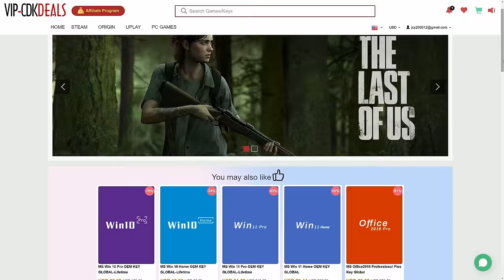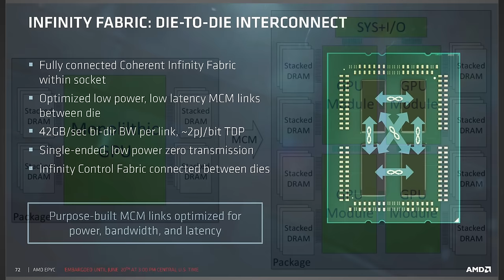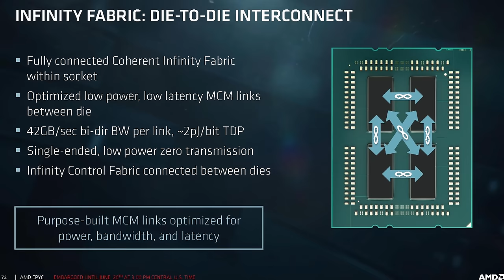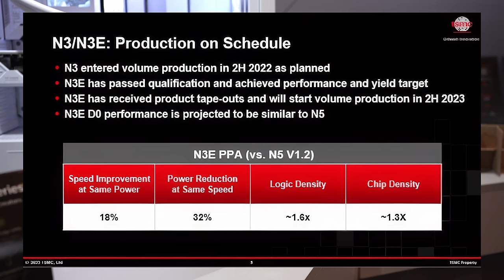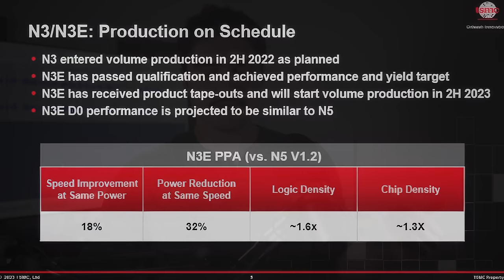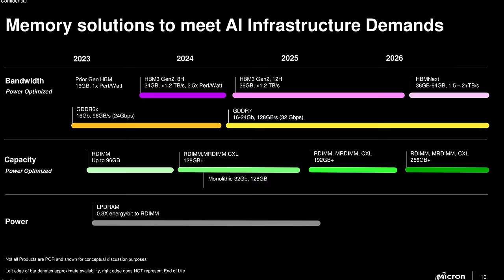Nvidia’s Terrified - AMD RDNA 5 Specs & Release Date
Recently there’s been some talk about RDNA 4 and RTX 50 as AGF mentioned RTX 50 would battle both RDNA 4 & RDNA 5 in its life span. If true than RDNA 5 may be launching sooner than we expected leading to an opportunity for AMD to take the performance crown with their RDNA 5 based RX 9000 series GPUs. The RX 9900 XTX especially seems like an incredibly powerful GPU.

FULL DISCLOSURE
END DISCLOSURE